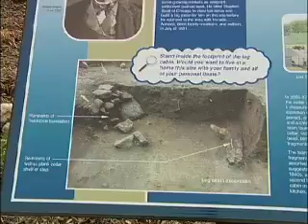Naper Homestead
In 1831 Joseph Naper, his wife Almeda, and a group of families settled in what we know now as Naperville.  In 2006 and 2007 members of the Naperville Heritage Society conducted archeological digs at the intersection of Jefferson Avenue and Mill Street and discovered Naper's home, along with thousands of artifacts.  Since then, the society has been working to preserve the area by creating  a park to  honor the history of  the city's founder.